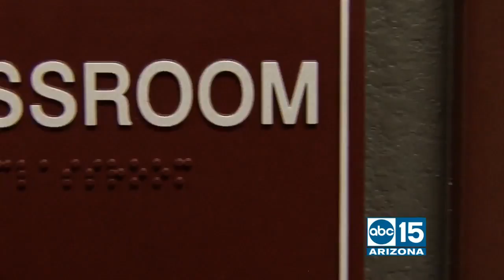Larry Fitzgerald sits down with Susan Casper to talk faith, philanthropy and fatherhood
For more information or to donate to The Larry Fitzgerald First Down Fund visit Larryfitzgerald.com